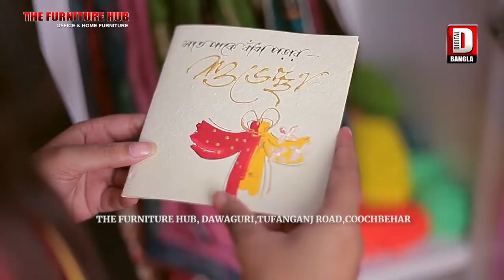তুফানগঞ্জে মোবাইল গেমের বলি এক নবম শ্রেনীর ছাত্র